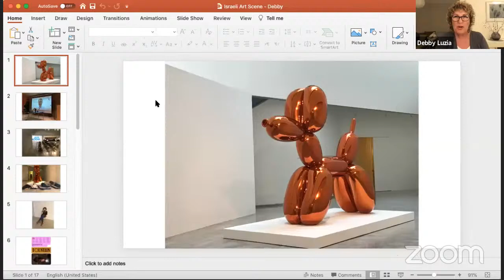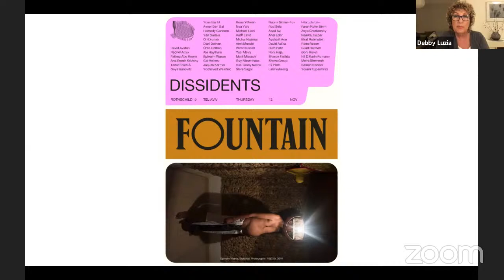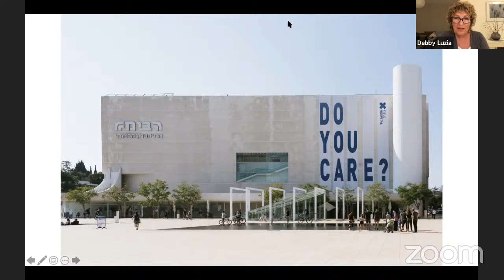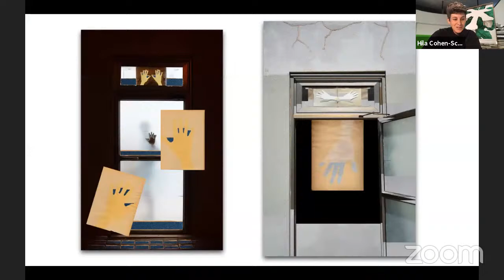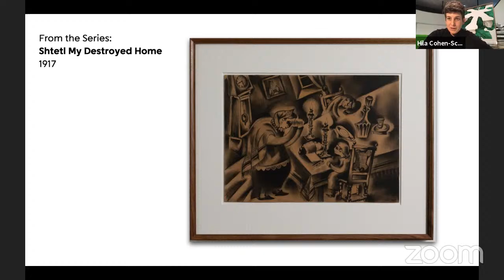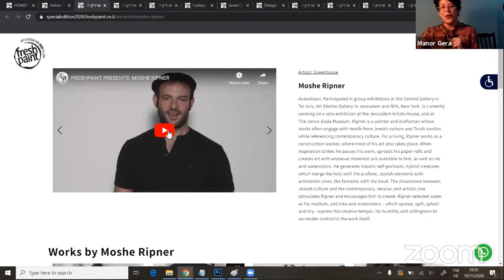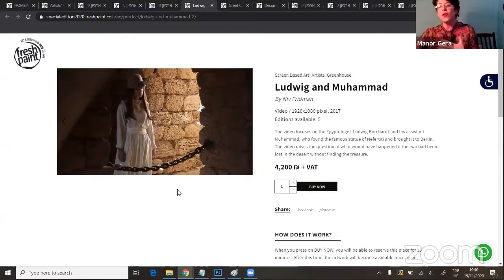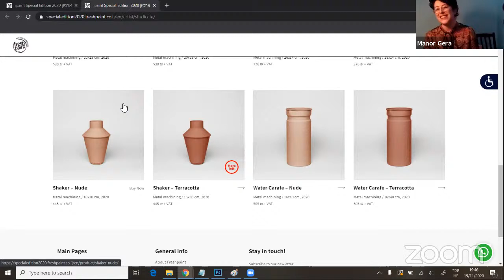BFAMI Talk: The Israeli Art Scene in Times of Uncertainty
The Israeli art world is going through tough times and yet it seems that Covid-19 has opened many doors to creative endeavours and accelerated processes of innovation. Many issues regarding collaborations and policy making are being addressed and change is in the air.

Please join us for a live panel discussion surveying the Israeli art scene and its current endeavours. The discussion will look into the current status of independent artists and creatives, local museums and art initiatives in the public sphere.